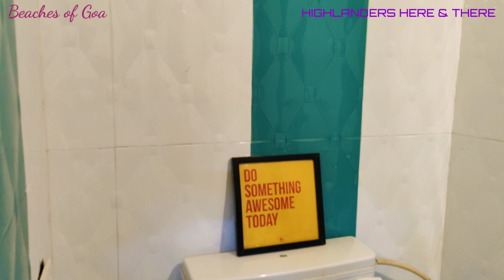We rented a Villa in Siolim | North Goa | Episode -13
After having visited many beaches of South and North Goa this was time for us to change our accommodation from South Goa to Siolim in North Goa. This time we shifted in a Villa which was an awesome experience... More details in the Vlog. Queries solved: Goa, Beaches of Goa,  North Goa.

Guys keep supporting me so that I continue to upload such free content for the entertainment/help of the viewers.